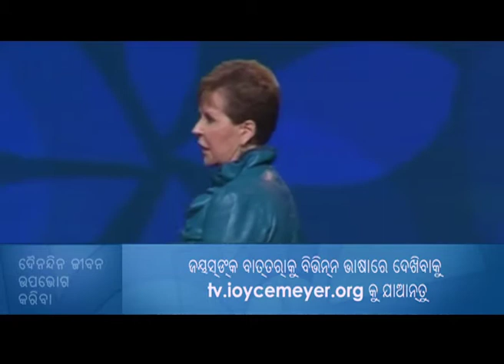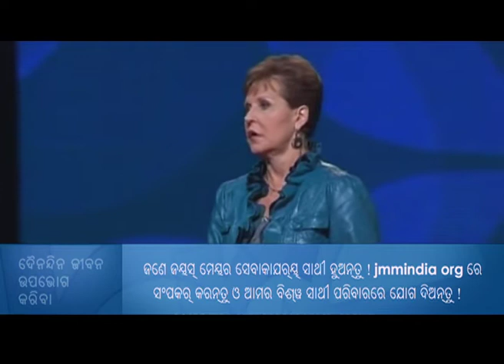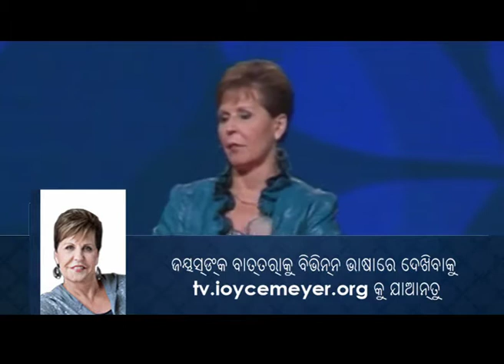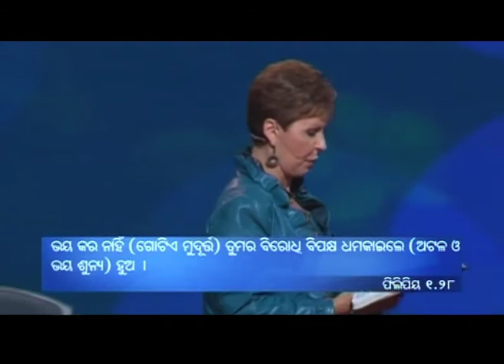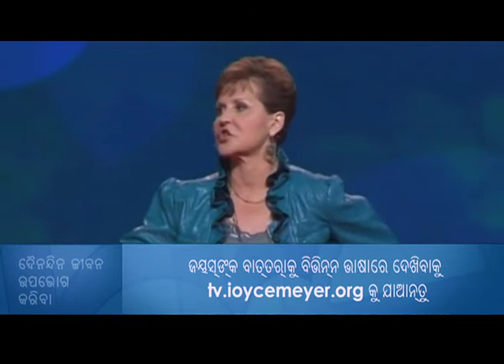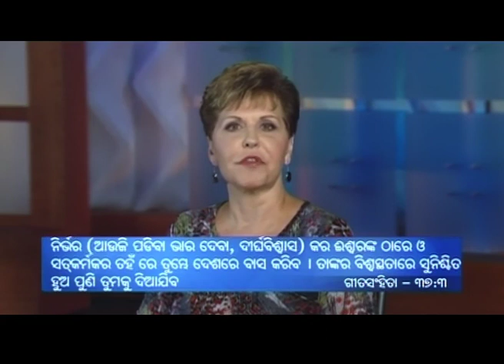ମିଜାଜ | - Moods Part 2 - Joyce Meyer